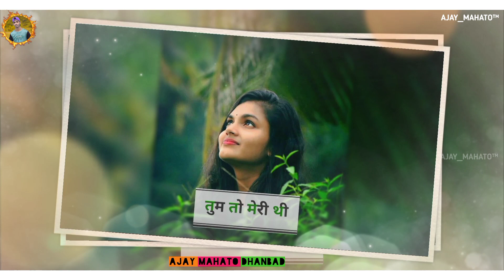Nagpuri Status Video // Nagpuri Whatsapp Status 💕 Khortha whatsapp status // Khortha love whatsapp 💞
SONG -

💓  khortha remix song  💓

ARTIST-

LYRICS-

SINGER-

AUDIO USE :-AJAY MAHATO BALIAPUR DHANBAD

🙏 नमस्कार दोस्तों हमारे चैनल मे आने के लिए 🙏

और
Bell Icon 🔔 को जरूर दबाएं ताकि हमरे विडियो कि notification आप तक तुरंत पहुंच जाए.

👉Khortha status
👉New khortha whatsapp statuus
👉Sad whatsapp status satish Das
👉Nagpuri love whatsapp status
👉Nagpuri whatsapp video
👉bhojpuri status
👉Whatsapp status video
👉Whatsapp status
👉Status video
👉Status video 2020
👉Description

👉2020 Super hit song status
👉whatsapp hot whatsapp status
👉New khortha video
👉Sabse hit song bhojpuri
👉bhojpuri song status
👉bhojpuri video status
👉New whatsapp status bhojpuri songKhortha
 👉song
👉status
👉New khortha video status
👉Love whatsapp status videeo
👉Description
👉New video song
👉whatsapp status khortha old
👉khortha song status satish
👉satish Das old khortha song status
👉satish Das new khortha song status
👉Status video from whatsapp
👉bangla love status
👉Bangali movie
👉new movie 2020
👉New release movie hindi dubbed
👉Gujarat sad song
👉Gujarati sad whatsapp status
👉2020 release movie
👉new release movies
👉khortha status

🔴 Video is for educational purpose only.. copyright disclaimer under section 107 of the copyright Act 1976, allowance is made for "FairUse" For purposes such as criticism , comments , news reporting, teaching , scholarship and research.